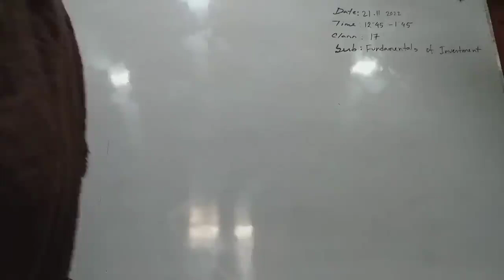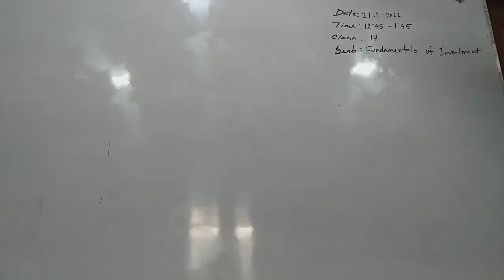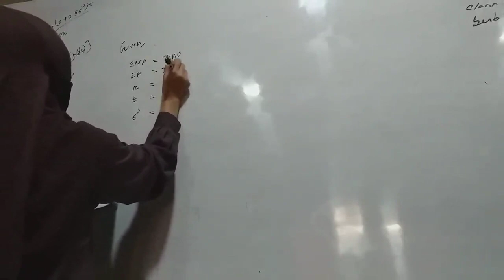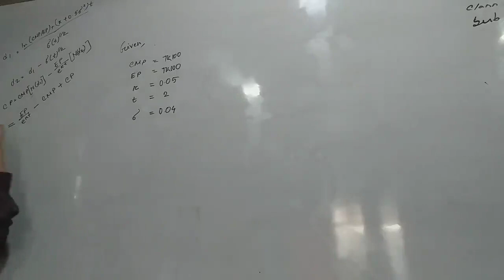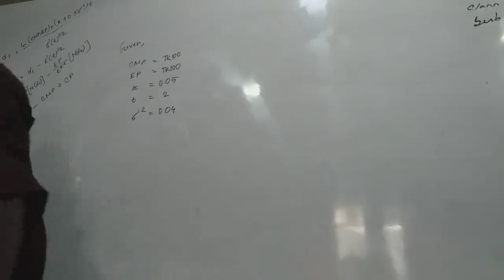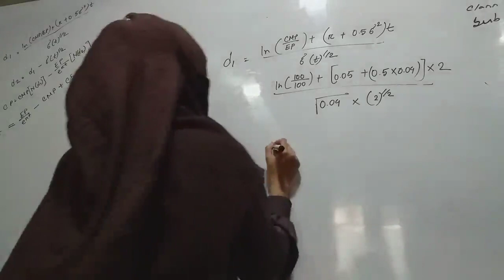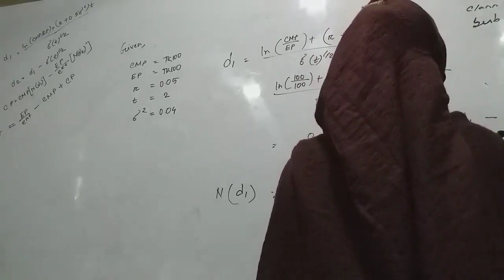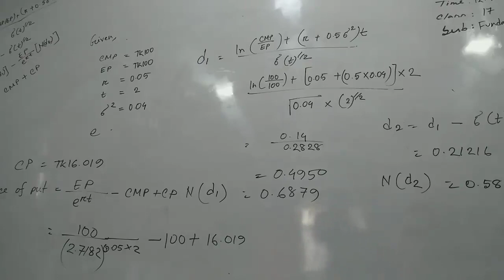Subject: Fundamentals of Investment